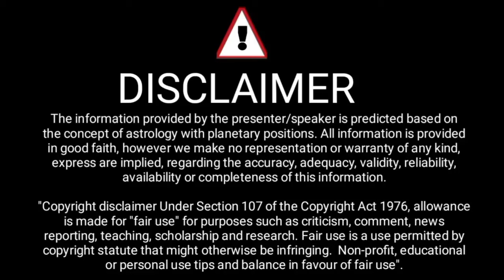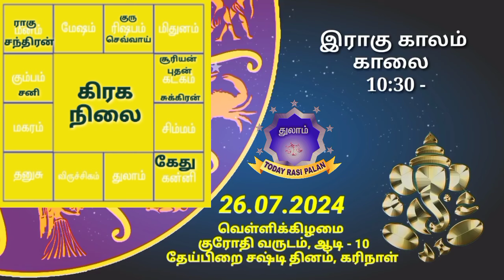26.07.2024 | Indraya Rasi Plan | THULAM | Today Rasi Palan |இன்றைய ராசிபலன் துலாம் Daily Rasi |Libra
நண்பர்களே நமது புதிய சேனலுக்கு ஆதரவு தரும்படி கேட்டுக்கொள்கிறேன்.

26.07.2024 | Indraya Rasi Plan | THULAM | Today Rasi Palan | இன்றைய ராசிபலன் துலாம்| Daily Rasi Palan

இன்றைய 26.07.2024 வெள்ளிக்கிழமை துலாம் ராசி தின பலன்களை இந்த வீடியோவில் காணலாம்.

Ashwini அஸ்வினி
Bharani பரணி
Krithika கிருத்திகை
Rohini ரோகிணி
Mrigashirsha மிருகசிரீஷம்
Aardhra / Arudra
திருவாதிரை
Punarvasu
புனர்பூசம்
Pushyami பூசம்
Ashlesha ஆயில்யம்
Magha/Makha
மகம்
Poorva Phalguni
பூரம்
Uthra phalguni உத்திரம்
Hastha ஹஸ்தம்
Chitra சித்திரை
Swaathi சுவாதி
Vishaakha விசாகம்
Anuraadha அனுஷம்
Jyeshta கேட்டை
Moola மூலம்
Shraavan திருவோணம்
Dhanishta அவிட்டம்
Shathabhisha சதயம்
Revathi ரேவதி
And some people wants there vara rasi palan, monthly rasi palan, rasi palan 20234 etc.,